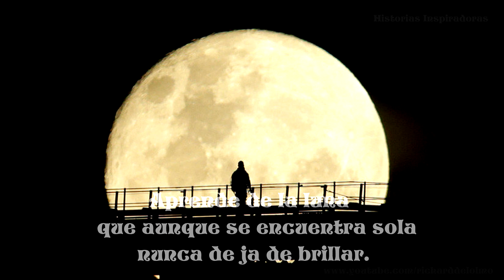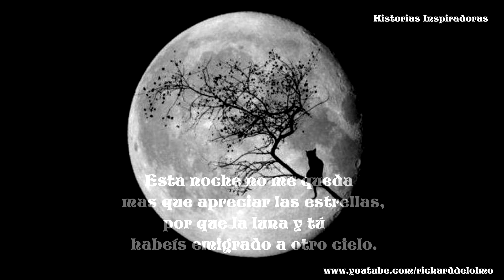El último en soñar, que apague la luna.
90 segundos de frases inspiradoras sobre la luna. Con la voz de Richard del Olmo.